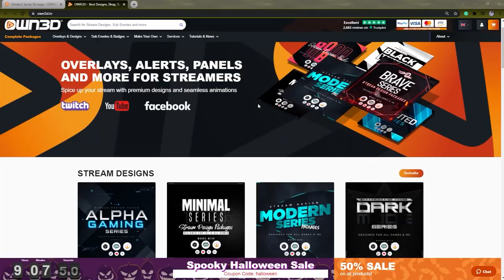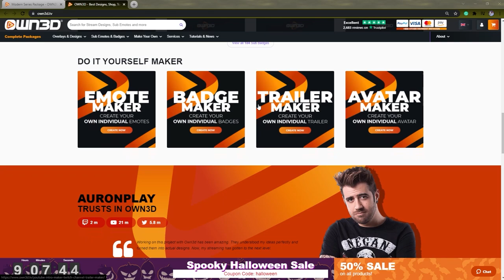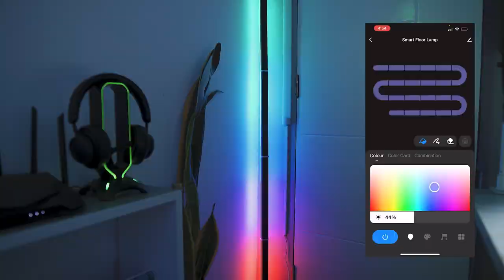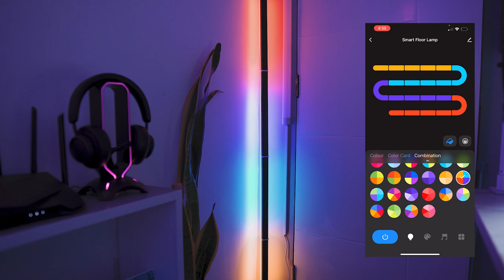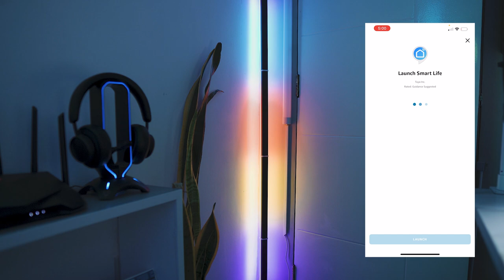COOLEST and AFFORDABLE Smart Light For Your Room! - Liuyang Floor Lamp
Best affordable Smart RGBIC Floor Lamp

Amazon US